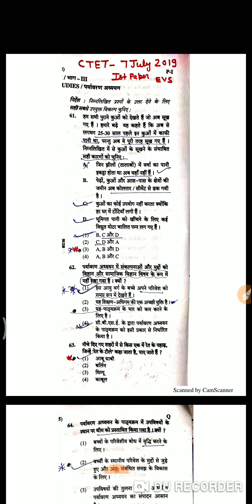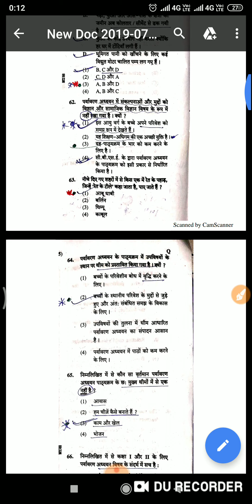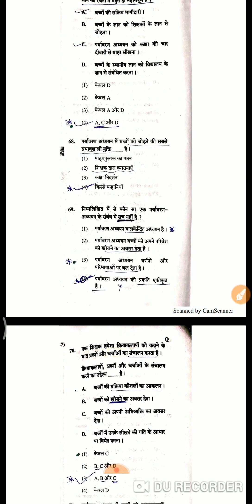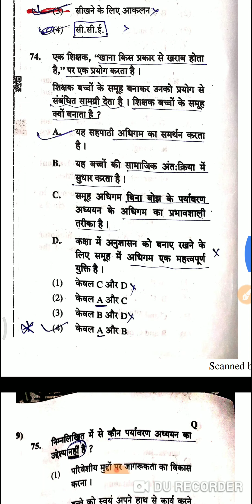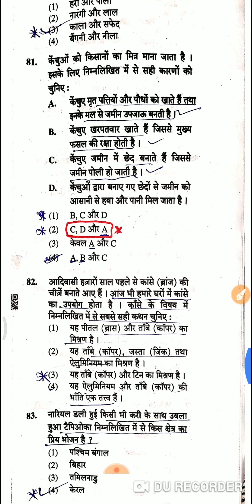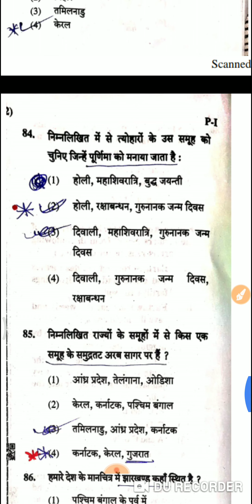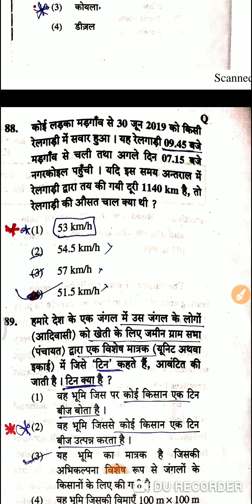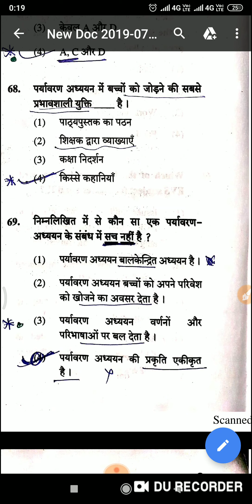CTET ANSWER KEY JULY 2019 EVS PAPER FIRST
Reasoningरेलवे एनटीपीसी ग्रुप डी एवं अन्य प्रतियोगी परीक्षाओं के लिए रीजनिंग के स्पेशल बैच प्रारंभ अन्य सभी वीडियो प्ले लिस्ट में जा करके देखें और बहुत जल्द ही ऑनलाइन टेस्ट सीरीज लांच करने जा रहा हूं  SSC BANK POLICE RAILWAY NTPC GROUP D , SSC   SSC BANK POLICE RAILWAY NTPC GROUP D , SSC
reasoning
REASONING
reasoning
ARPIT DUBEY
REASONING
coding decoding
bank
pdf ke liye what's up KARE 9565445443SSC bank Individual reasoning Ke BATCH START SSC BANK POLICE RAILWAY अन्य प्रतियोगी परीक्षाओं के सभी वीडियो प्ले लिस्ट SE DEKHE SSC SSC BANK RAILWAY अन्य प्रतियोगी परीक्षाओं के लिए रिजनिंग के सभी वीडियो प्ले लिस्ट में जा करके देखें एसएससी बैंक रेलवे एवं यूपी ट्रिपल एससी की स्पेशल वीडियो reasoning ke offline batch start batch timing 8-9&12-1&1-2&4-5&5-6 startहमारे फेसबुक पेज से जुड़े रीजनिंग ट्रिक्स by ARPIT SIR .
बैंक एसएससी रेलवे यूपीएसआई पुलिस एवं अन्य प्रतियोगी परीक्षाओं के लिए रीजनिंग जीएस तथा हिंदी के स्पेशल बैच प्रारंभ
समर्पित एकेडमी कल्याणपुर कानपुर
अप्रैल से एयर फोर्स एनडीए सीडीएस का स्पेशल बैच प्रारंभ होगा
Full target batch
अन्य विडियो देखने के लिए प्लेलिस्ट में जाएं
प्ले स्टोर पर जाकर के samarpit
ऐप डाउनलोड करें
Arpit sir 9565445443